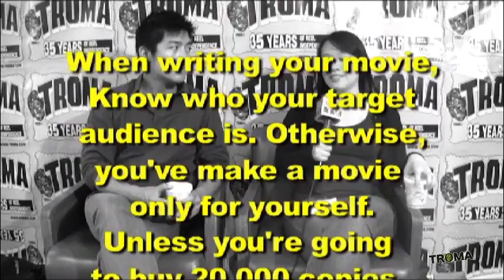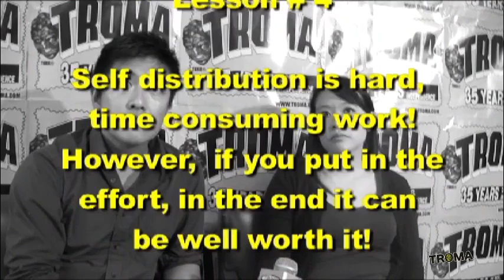How To Do What You believe And Still Get Your Movie Into The Sundance Film Festival!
Director, Writer, and Producer of "Children Of Invention" Tze Chun and Mynette Louie discuss how to self distribute and make a profit in today's motion picture industry!